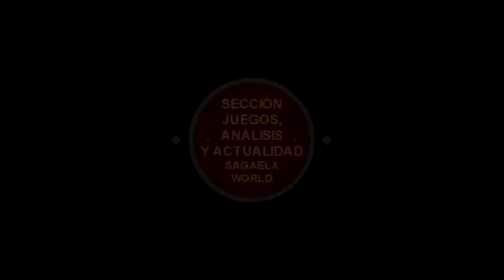Tales of Xillia 2 / Análisis + Gameplay / Sensación Pura de Rol Japonés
Cuéntame un cuento.